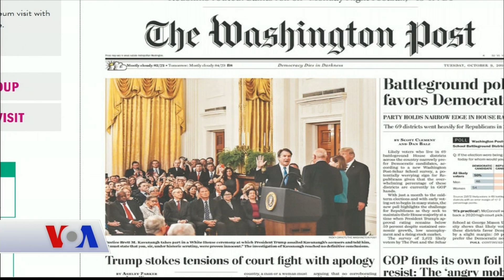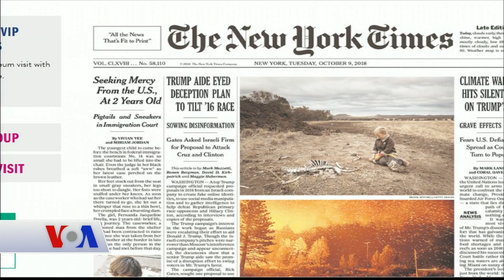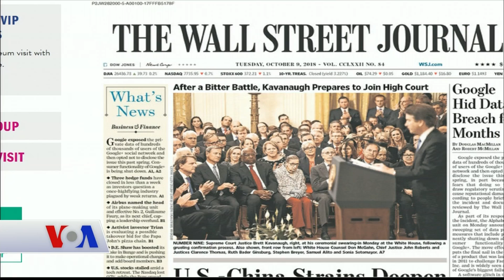9 Ekim Amerikan Basınından Özetler